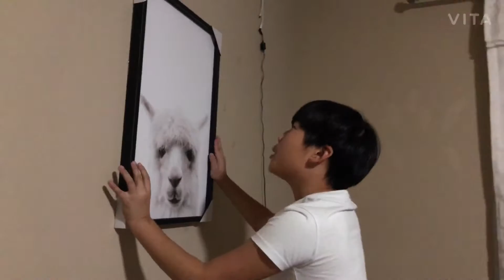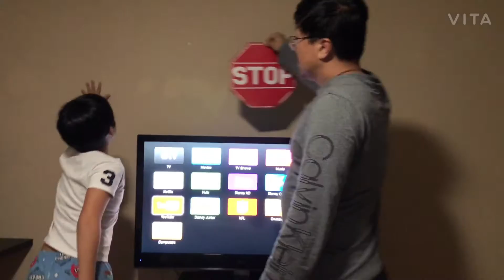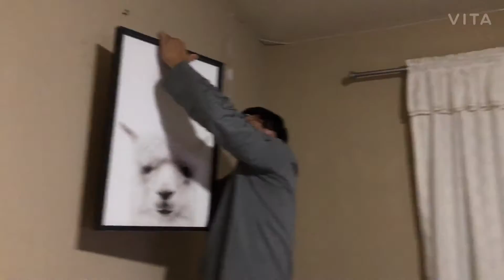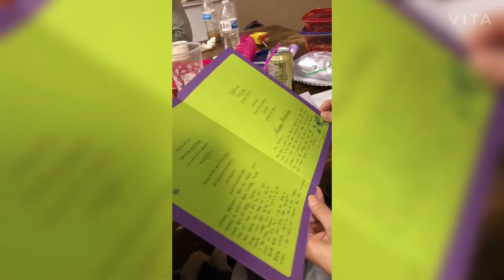짜투리 영상들 1 / the moments of our life 1